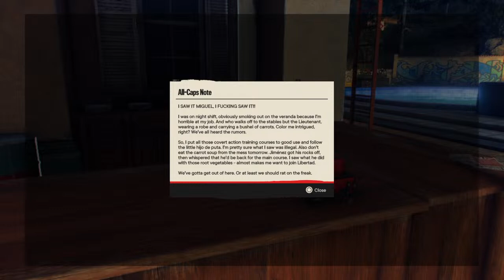Tiffany Lane Gaming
After I met Boom Boom, we chased some deer.